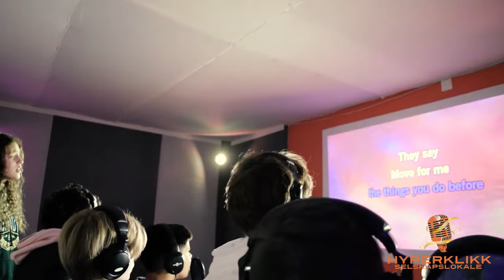Bursdagsfeiring for barn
Barnebursdag i Hyperklikk er garantert suksess - uansett alder og kjønn. Vi tilpasser oss aldersgruppen, ønsker og interesser og holder besøket samlet. En bursdagsvert følger besøket fra begynnelse til slutt og aktiviserer barna.